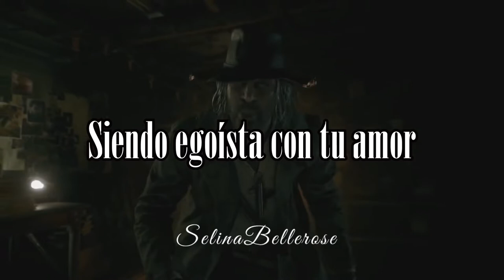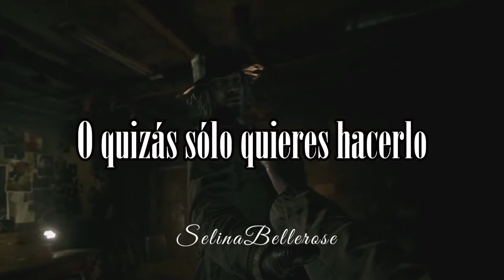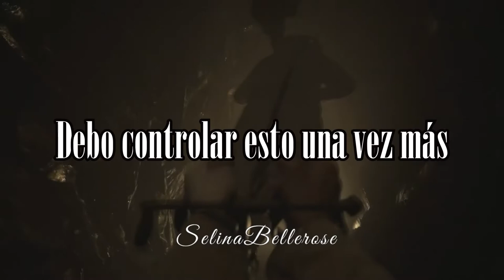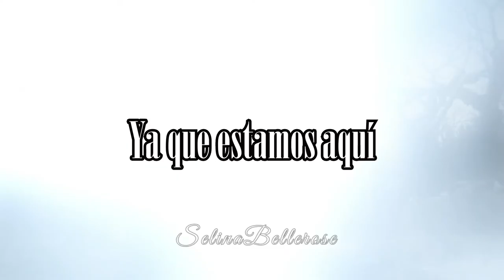Bed Love (feat. Mario) ~ (Sub. Español)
Bienvenido a la comunidad de Resident Evil: Village
Aquí encontrarás terror, personajes interesantes y muchos memes de papi Heisenberg y otros.

De día, es dueño de una fábrica en una villa remota.
De noche  se transforma en el mayor Casanova del pueblo.

Karl Heisenberg presenta ''Bed Love'', que será el nuevo tema de tus fantasías.

Créditos a: @NeroMai por tremendo himno nacional xD

✨Lyrics✨

If I told you, would you understand or would you turn away
All I did was fornicate and kept it moving
But everything ain't anything when you can't feel a thing at all, no

I don't really know if I can be the man you want
But another man in my place,
I couldn't handle gorgeous
There I go again, being selfish with your love

So I just stand here in the middle of love and goodbye
Waiting for your heart to call and show me
The right way, tell me I'm invited
Cause I just don't know if you're willing to

With that said, since we're here
Tonight I wanna make you fall in bed love, bed love, bed love, bed love
Don't be mad, let's be clear
Tonight I wanna make you fall in bed love, bed love, bed love, bed love, bed
Baby I don't know

Something you been giving off
And it could be love
Or maybe you just wanna fu...

So I chose to show a side of me that wasn't a lie
And it's all because of your modesty that love's justified
I see the way that you look at me
Stop reading my mind, my heart, rewind
Gotta control this one more time
I can tell you believe

You can see all the things
That I can't see (that I can't)
Wish I could see (wish I could)
But I can't and I don't know if I ever will
Probably cause I can't tell when it's real

Cause I just don't know if you're willing

(Make you fall in)

Everybody needs something
But everything ain't enough
And if we're living for the moment
Everything gets too much.
If there was one thing in my life I never had baby it's you
And baby I don't wanna mess this up